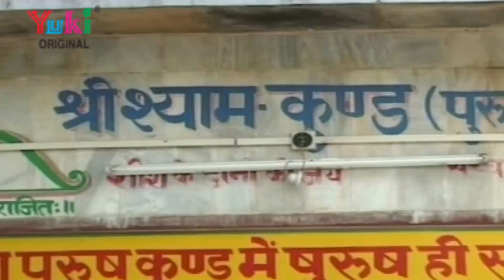Krishna Bhajan | Baba Tera Mera Rishta Purana Hai | Sheetal Pandey | Khatu Shyam Bhajan (Hindi)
Bhajan: Baba Tera Mera Rishta Purana Hai
Language: Hindi
Category: Khatu Shyam Bhajan
Singer: Sheetal Pandey
Producer: Amresh Bahadur, Ramit Mathur
Music Director: Kumar Bharat
Label: Yuki